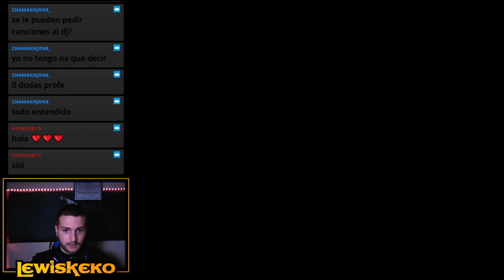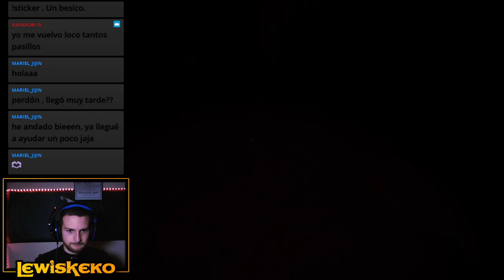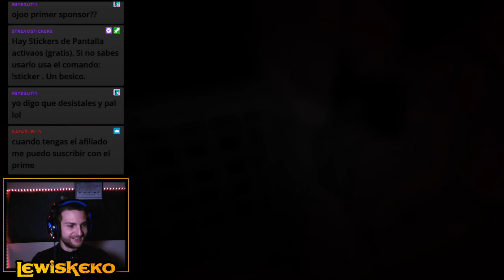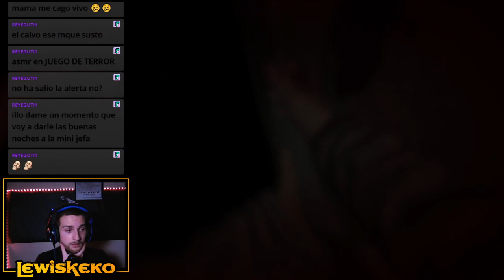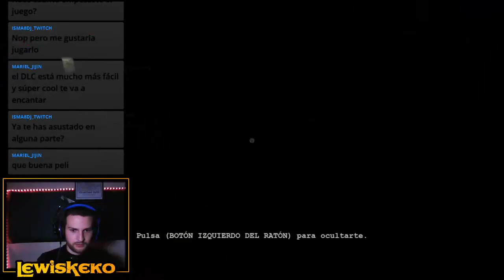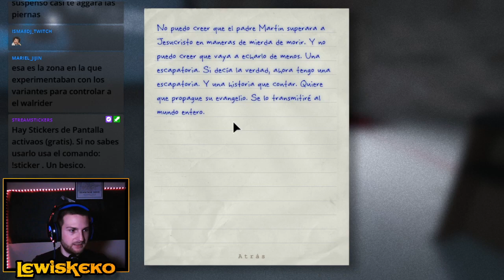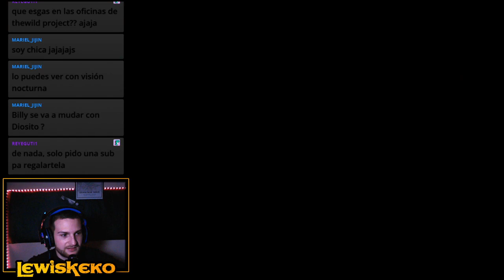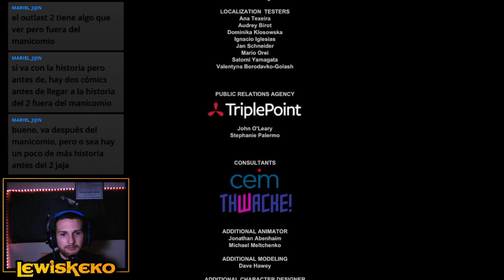😦 OUTLAST - JUEGO COMPLETO - PARTE #2/2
Completamos Outlast por primera vez (la primera vez que lo jugué duré 5 minutos, cerré el juego y me fui gritando).